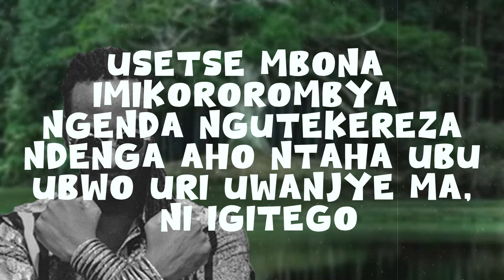Andy_Bumuntu_-_Igitego_(Lyrics)_______ndagukunda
Bumuntu
Igitego